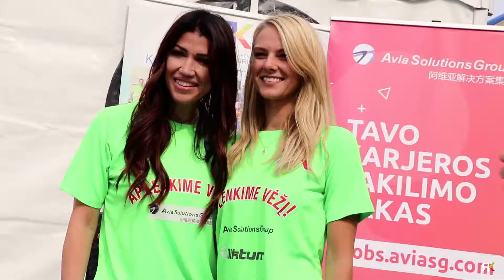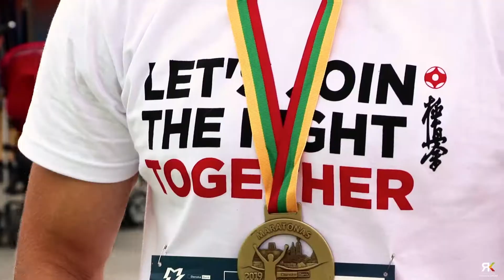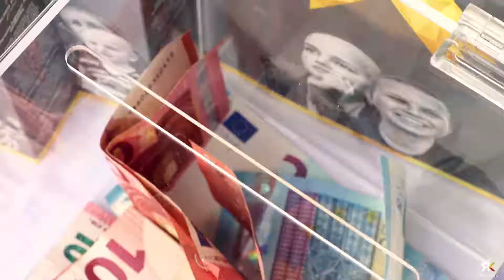"Aplenkime vėžį" komanda Dankse Bank Vilniaus maratone 2019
Rugsėjo 8 d. Vilnių drebino kasmetinis Danske Bank Vilniaus maratonas 2019, o ryškiaspalviais marškinėliais apsirengusi "Aplenkime vėžį" komanda traukė visų maratono dalyvių akį. Beveik 200 bėgikų įprasmino sporto renginį bėgdami už sunkiai sergančius Lietuvos vaikus! Šių metų atmosfera ir susidomėjimas mūsų misija dar kartą įrodė, kad labdarai ir paramai abejingų žmonių nėra!

Norime nuoširdžiai padėkoti visiems, kurie buvote kartu ir be kurių šis renginys mums nebūtų toks sėkmingas:

Pagrindiniai rėmėjai: "Avia Solutions Group" ir UAB "Vikonda".

Už maratono dalyvių išgirtus masažus dėkojame visiems kineziterapeutams, kuriuos kilniam tikslui subūrė "Megami Beauty Clinic" savininkė Diana Bekasene. Ačiū mūsų visažistėms ir žinoma maisto guru Artūrui Braslauskui!

Rėmėjai: "Dadu ledai", mineralinis vanduo "Akvilė", "SportPoint", "Top Exchange".

Visi dėl bendro tikslo - "Aplenkti vėžį"!

Video medžiaga: LXM Media